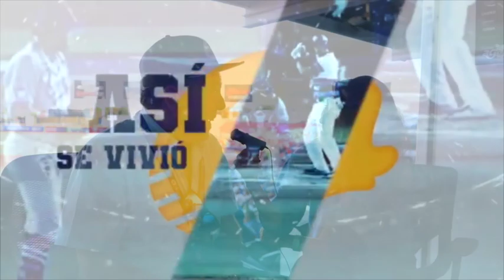S 1 Charros 29